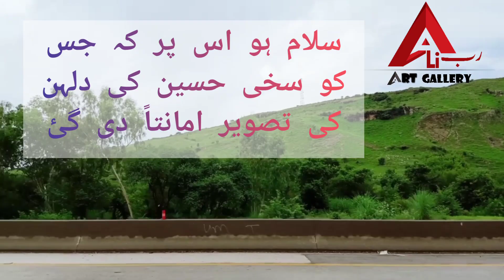Mola Hussain slwt ki Dulhan ki Tasveer Amanatan di gai || Safeer e Rasool slwt